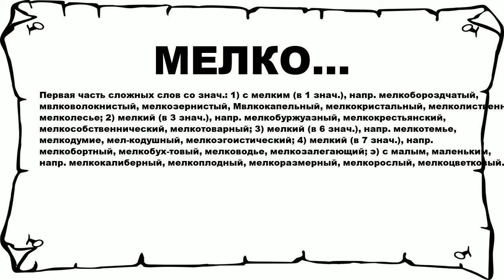МЕЛКО... - что это такое? значение и описание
Хочешь знать что значит МЕЛКО...? тогда слушай до конца.